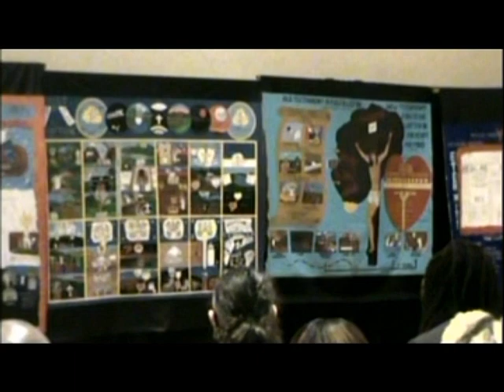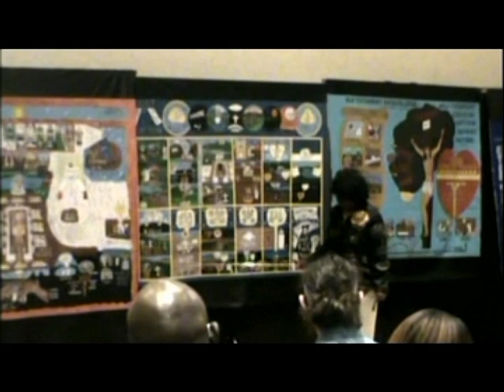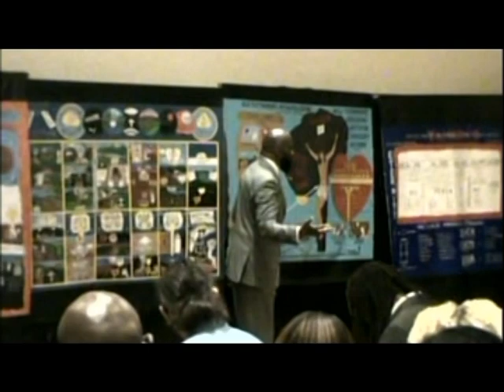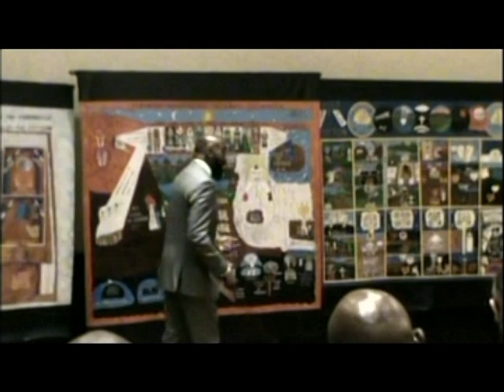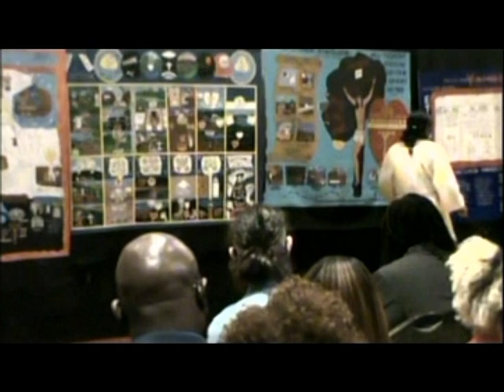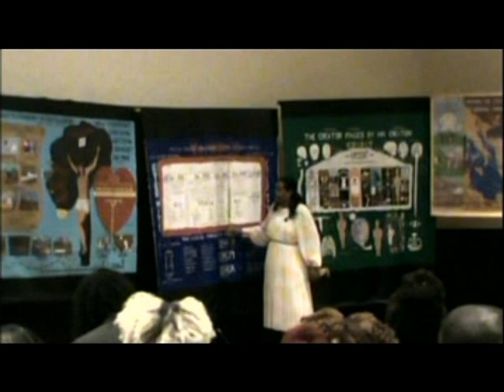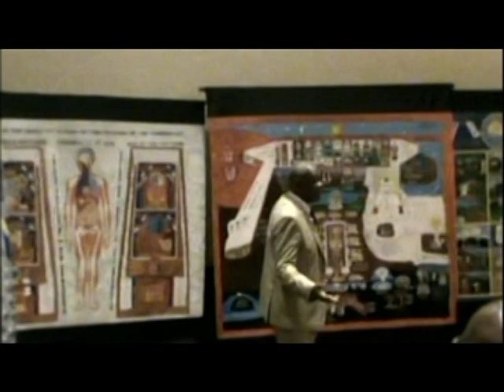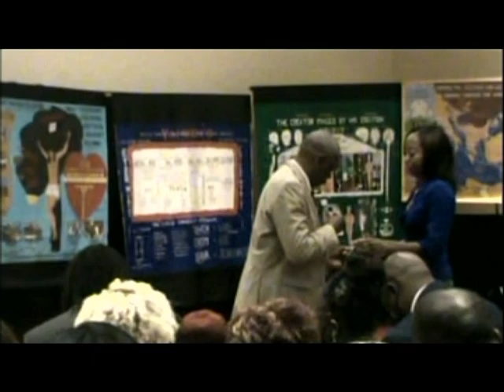state board meeting ST PETERBURG FL 2023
public  lecture given, state board meeting in ST PETERBURG FL 2023  Raw footage has not been edited
This is intended for entertainment and educational purposes only.